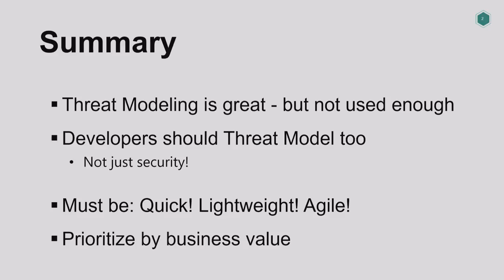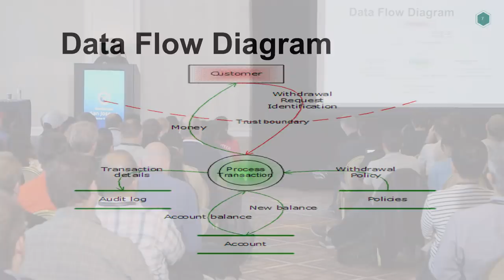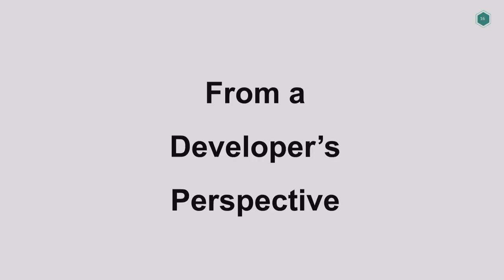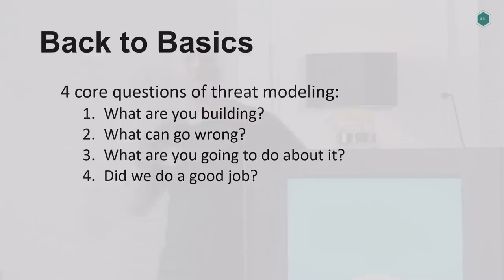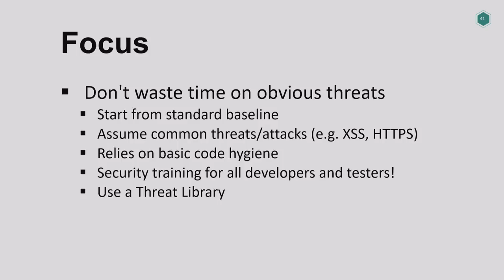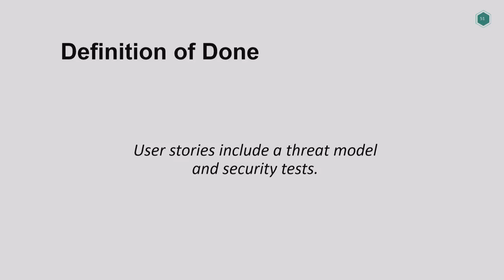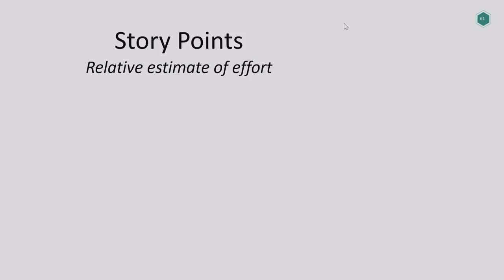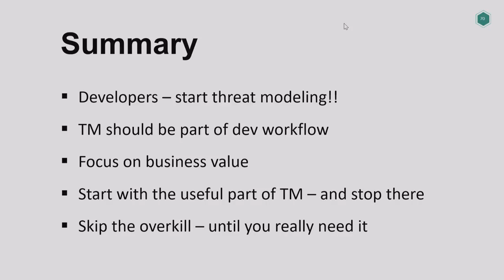Value Driven Threat Modeling - Avi Douglen - AppSecUSA 2018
Value Driven Threat Modeling

What if we could get developers to apply threat modeling techniques, and embed secure design right in the product from the beginning?

Threat Modeling is a great method to identify potential security weaknesses, and can enable architects and developers to efficiently prioritize their security investment, thus mitigating and preventing those vulnerabilities that would most likely cause the most damage.

Unfortunately, though threat modeling provides a far greater return than most any other security technique in a development process, it is apparently “common knowledge” that threat modeling is supposed to be heavily resource intensive, require a full team of expensive security professionals, take up far too much developer time, and does not scale at all.

But the common knowledge is wrong! In fact, using a lightweight, value-driven approach, skilled development teams can very efficiently ensure that the features they build can protect themselves, the application, and the business value that the features are intended to generate. Value Driven Threat Modeling offers an alternative to top-heavy, big-model-up-front threat modeling, in favor of agility, speed, and integration with the existing development cycle to not just to minimize risk, but to lower security costs.

This talk will describe Value Driven Threat Modeling, and show how to incorporate it into your existing agile methodologies. We will discuss how developers can efficiently threat model their application to improve development, and walkthrough some example scenarios. And of course, we will see how security can participate productively in the agile development process, leveraging developers own habits to their benefit.

Speaker

Avi Douglen
Software Security Consultant, Bounce Security
AviD is a high-end, independent security architect and developer, and has been designing, developing and testing secure applications, and leading development teams in building secure products, for around 20 years.